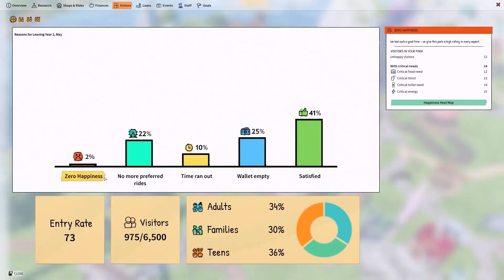Park Beyond – Official Gameplay Trailer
In Park Beyond, you can create the park of your dreams without being held back by gravity.

Coming to Steam, Xbox Series X|S & PS5 on June 16, 2023

ABOUT GAME:- Take the role of a newly-hired visionary architect for a struggling company and create mind-twisting theme parks. You can create the rides you have always dreamed about but that couldn’t exist in real life. Team up with Phil, the enthusiastic park veteran, Izzy, the stern but friendly executive, and a host of other colorful and passionate characters, to build a successful and profitable park company.

Let's go beyond the fun...